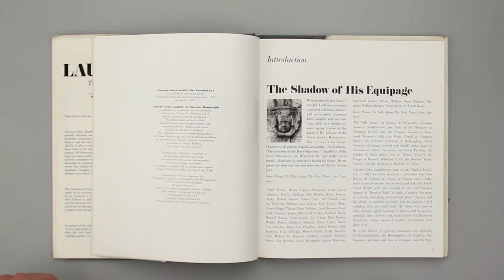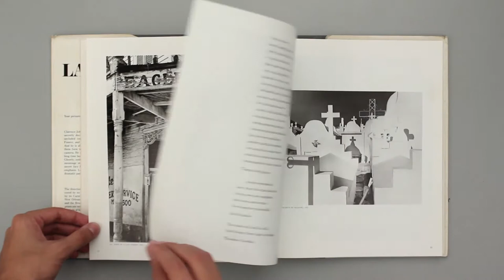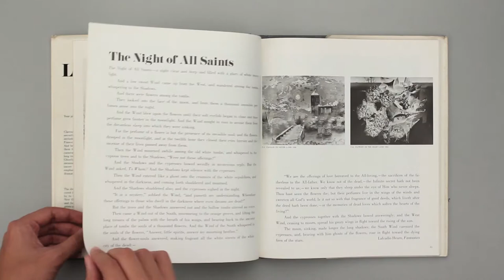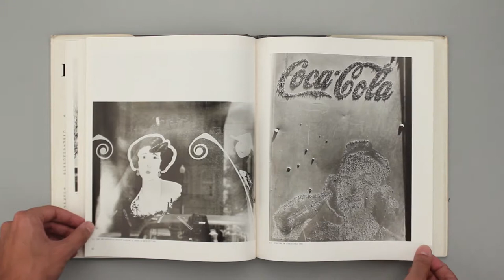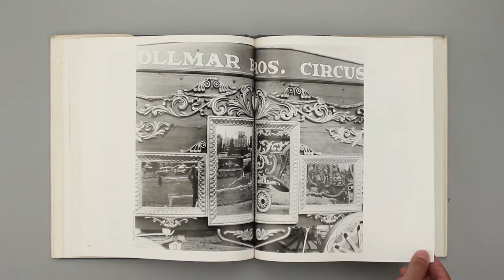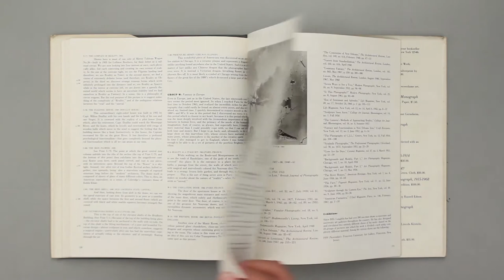The Personal Eye / Clarence John Laughlin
Titulo: The Personal Eye
Autor: Clarence John Laughlin
Editorial: Aperture, 1973.

Video: Pedro Tovar
Edición: Pedro Tovar